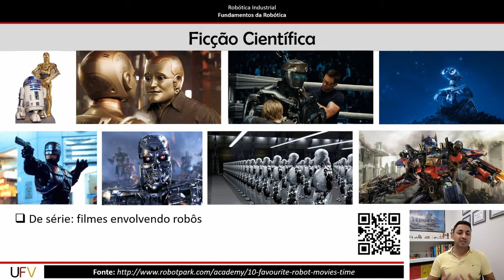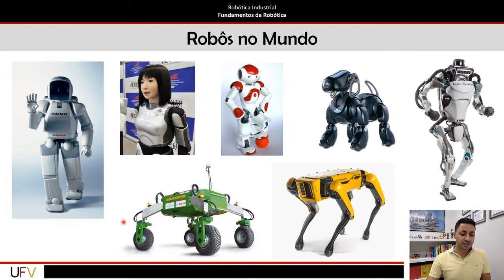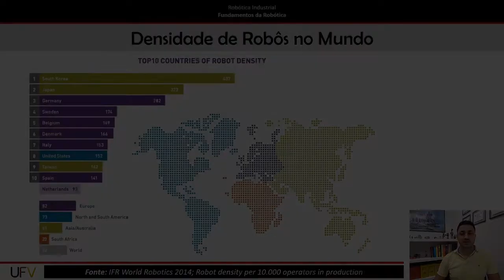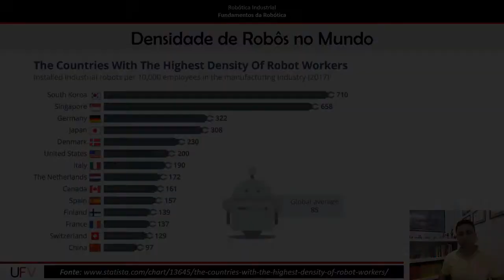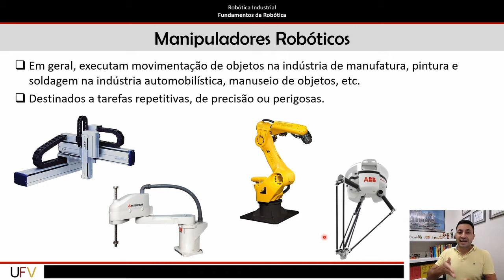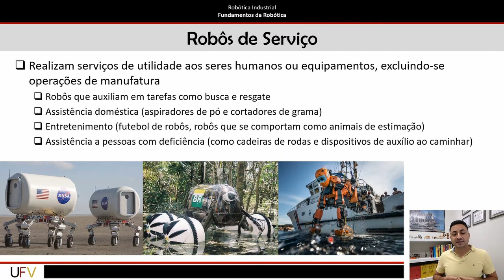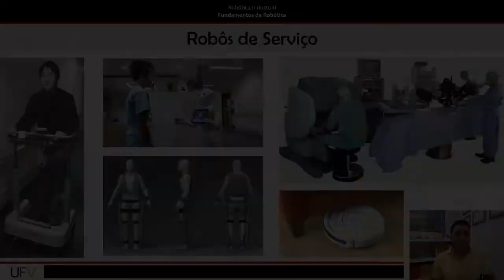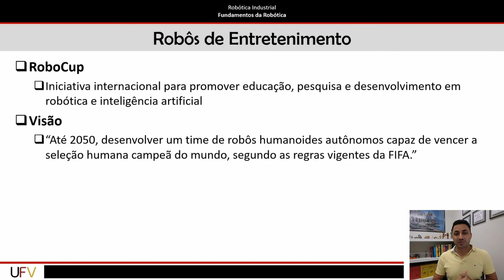A01 Fundamentos de Robótica